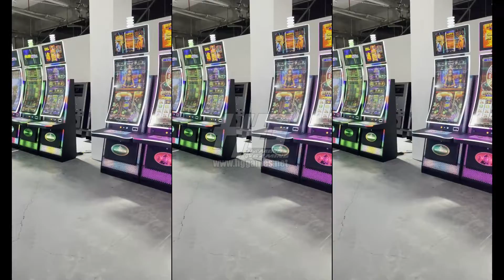Luxury LED 43 inch Curved Touch Screen Casino Slot Skill Game Machine Fusion 4,Crazy Money Gold